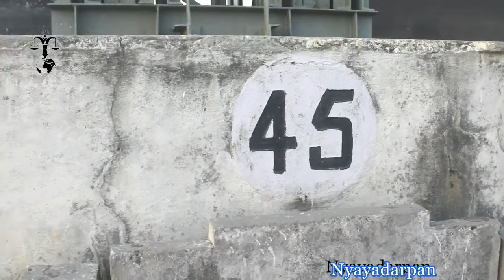डरलाग्दो सप्तकोशीमा भाला हानेर ? ब्यारेज भत्किने सम्भावना ? Koshi Barrage flooding 2020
न्यायदर्पण युट्युब च्यानलमा नेपालको कानून सम्बन्धी जानकारी, समाजका विभिन्न आयाम, समसामयिक विषय, समाचार, डकुमेन्ट्री सहित सान्दर्भिक सामग्रीहरु हेर्न पाइनेछ । हाम्रा सामग्री सबभन्दा पहिले हेर्नका लागि हाम्रो च्यानल सब्सक्राईब गरी घन्टीको बटन थिच्न नभुल्नुहोला ।
तपाईंको टोल छिमेकमा रहेका समाचारमूलक र रोचक विषय, नि:शुल्क कानूनी सल्लाह तथा परामर्श लिने सम्बन्धी कुराहरु न्यायदर्पण  युट्युब च्यानलमा समेट्न चाहनुहुन्छ भने हामीलाई सम्पर्क गर्न सक्नुहुनेछ ।
तपाई अनाथ,असहाय,अति गरिब,दैवी प्रकोप पीडित,भोकमरीमा परेका र दुखीहरुलाई सहयोग र सपोर्ट गर्न चाहनुहुन्छ भने सम्पर्क गर्नुहोला ।

हाम्रो सम्पर्क नम्बरः सागर वीर कडारी  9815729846,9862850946
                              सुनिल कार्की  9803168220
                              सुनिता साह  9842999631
तपाईंले हामीलाई सोझै फेसबुकमा समेत सम्पर्क गर्न सक्नुहुनेछः
सागर वीर कडारी Bir Kadari

मा फलो गर्न सक्नुहुनेछ ।

Koshi Barrage flooding time 2020
please watch Nyayadarpan  Youtube channel all video